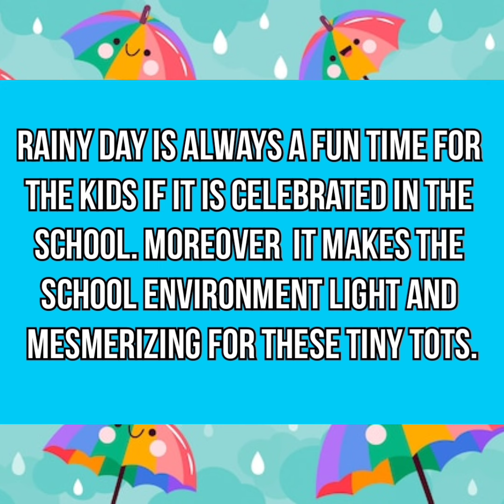RAINY DAY CELEBRATION BY M.U.S PRE-PRIMARY TEAM. DAY - MONDAY, DATE - 05/08/2024.